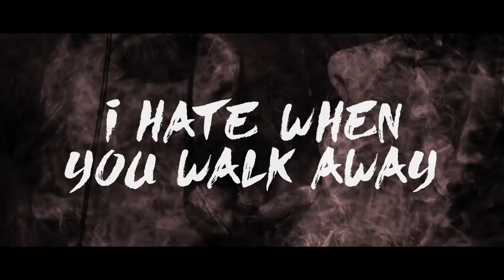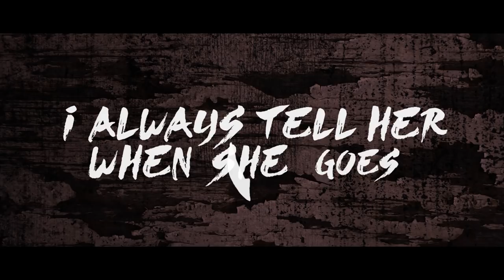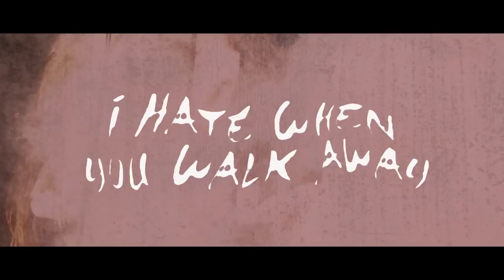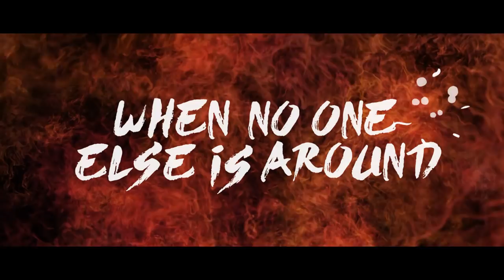Logan Henderson ‒ Speak of the Devil [Official Lyric Video]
Logan Henderson ‒ Speak Of The Devil [Official Lyric Video] is the official lyric video for Logan Henderson’s new track Speak of the Devil.

Logan Henderson ‒ Speak Of The Devil Lyrics ✍️🎤
Her eyes are like my crystal ball
We keep our secrets in the walls
And when she leaves me all alone
I always say this when she goes

I love when you come but I hate when you walk away
Body so sick it might have to call in late

Ooh the hellish things that we do when no one else is around they won't ever find out if they only knew hellish things that we do when no one else is around and we both know it's about to go down

There's fire burning through the room
She took one look at me and knew
She puts her dress on like she knows
 I always tell her when she goes

I love when you come but I hate when you walk away body so sick it might have to call in late

Ooh the hellish things that we do when no one else is around and they won't ever find out if they only knew hellish things that we do when no one else is around and we both know it's about to go down

Speak of the devil here she come

Major Lazer - Run Up (feat. PARTYNEXTDOOR & Nicki Minaj) (Official Music Video)
David Guetta ft Justin Bieber - 2U (The Victoria’s Secret Angels Lip Sync)

🔥 About us :
Taz Network is one of the fastest growing independent music outlets showcasing various genres of music ranging from Future Bass to Trap to Electro Pop by major artists such as Alan Walker, Justin Bieber, DJ Snake, David Guetta, Major Lazer, The Chainsmokers, Coldplay as well as up and coming producers including Illenium, Whethan, Lauv, FRND and many more.

We don’t tie ourselves to specific genres, our uploads reflect our personal taste in music. We often upload Future Bass, Pop and most music that falls under the melodic side of EDM (electronic dance music).